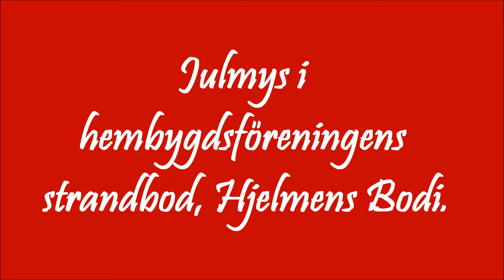Jul i Hjelmens Bodi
Hembygdsföreningens strandbod